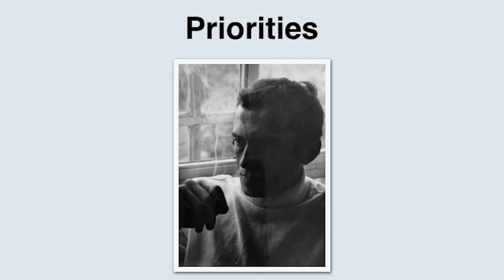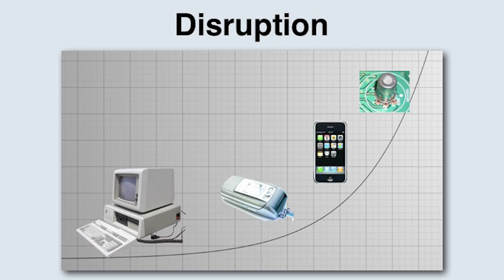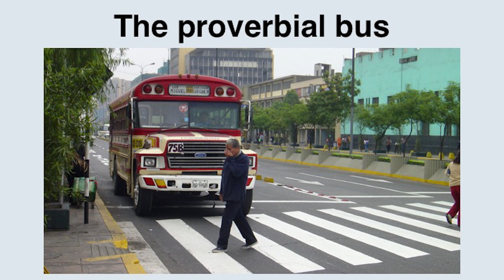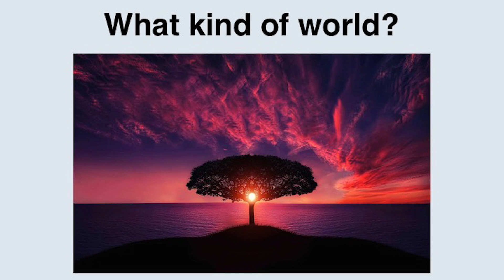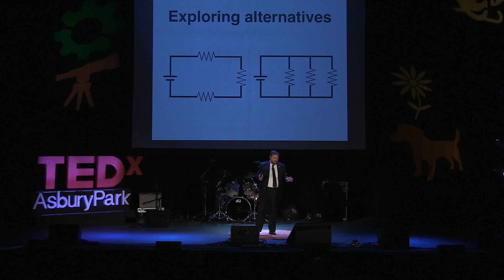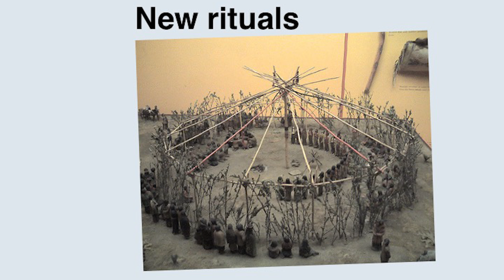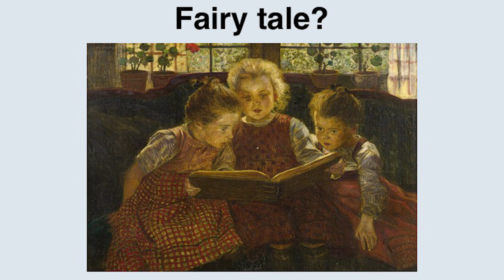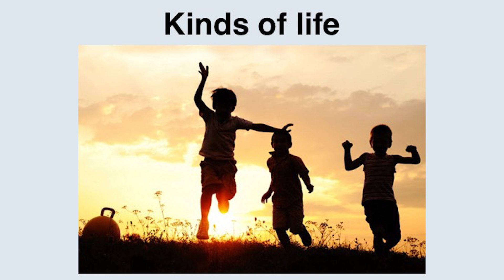Parallel Lives | David Orban | TEDxAsburyPark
Technology shapes society and our everyday lives. Mind uploading and cloning technologies will change the way we talk about ourselves and our conscious experience, and how society adapts to these advancements.

To cope with this radical development, society will have to develop a different legal, moral, and social framework. Technology will ultimately change how we perceive our own identities – who we are and who we can be together.

The transformation of the perception of identity will broaden what it means to be human and allow us to live parallel lives: rather than experiencing life as a sequence of events, we will relish the opportunity of trying out everything that we can, learning from it and leveraging it for our goals.

David Orban is an investor, entrepreneur, keynote speaker, author and thought leader of the global technology landscape. He is the Managing Partner of Network Society Ventures, a seed stage global investment firm focused on innovative ventures at the intersection of exponential technologies and decentralized networks.

He is an advisor of Dotsub, which he led as CEO from 2011 to 2015; the Founder and Trustee of Network Society Research, a London-based think tank with representatives in over 30 countries; on the Faculty of, and Advisor to, Singularity University; a mentor at the Thiel Fellowship; and former Chairman of the Board of Humanity +.

David explores the ways in which technology is shaping our everyday lives, and how society adapts to these advancements.

His vision is at the crossroads of technology and society as defined by their co-evolution.